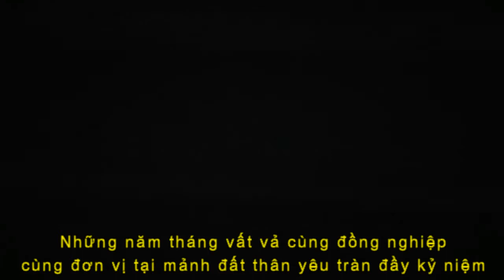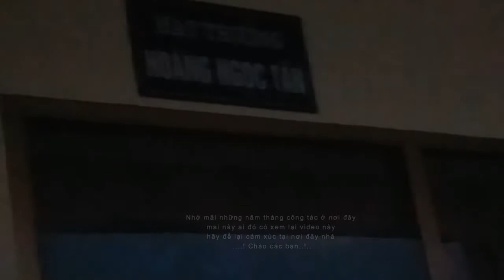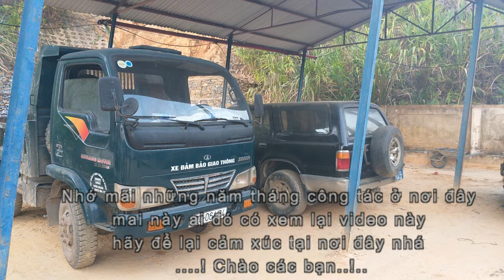HẠT QUẢN LÝ GT THÁNG 2/2020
Chào các bạn đến với kênh phùng tv
đây là nơi mình sống học tập và làm việc trong suốt thời gian qua tại mảnh đất này
Hạt quản lý giao thông Na Hang là một đơn vị sự nghiệp kinh tế được thành lập theo quyết định số 487/QĐ/UBND  ngày 01 tháng 07 năm 1995 của UBND tỉnh Tuyên Quang. Đơn vị có bề dầy kinh nghiệm trên 20 năm thực hiện công  tác Quản lý kết cấu hạ tầng giao thông cầu đường bộ. Ngoài ra còn tham gia xây dựng các công trình có quy mô vừa và nhỏ trong lĩnh vực sửa chữa và xây dựng cơ bản trên địa bàn huyện Na Hang. Đơn vị có đội ngũ cán bộ quản lý, cán bộ kỹ thuật, đội ngũ công nhân lành nghề làm việc năng động chuyên nghiệp trong công tác quản lý kết cấu hạ tầng giao thông đường bộ.
         Trong nhiều năm qua đơn vị đã thực hiện tốt công tác Quản lý kết cấu hạ tầng giao thông cầu đường bộ. Hoàn thành tốt nhiệm vụ được giao trên các tuyến Quốc lộ, đường tỉnh và các tuyến đường huyện trên địa bàn huyện Na Hang. Từ năm 1995 đến nay đã nhiều năm được Bộ Giao thông Vận tải, UBND tỉnh Tuyên Quang, Sở giao thông Vận tải tỉnh Tuyên Quang khen thưởng.